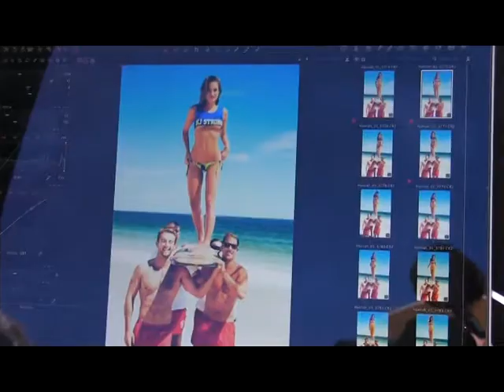Models. Jessey Strong. Swimsuit 2014 Behind The Tanlines.